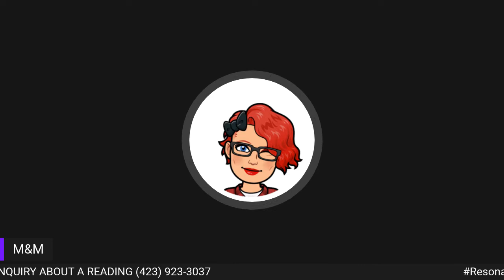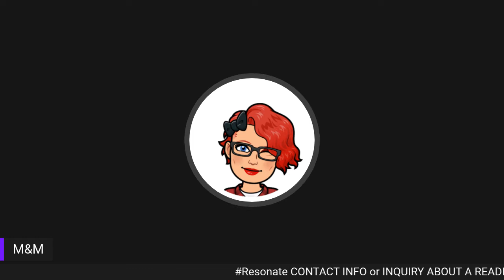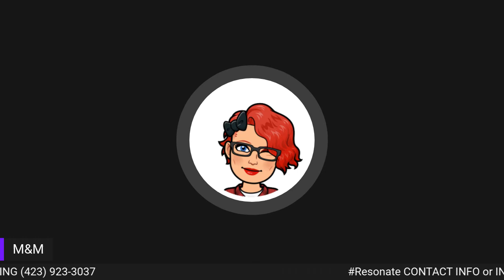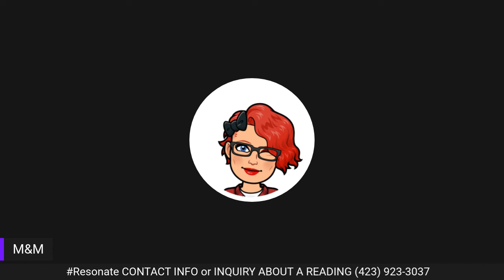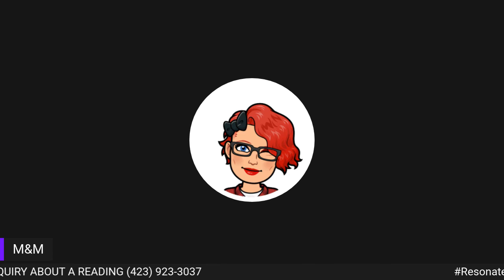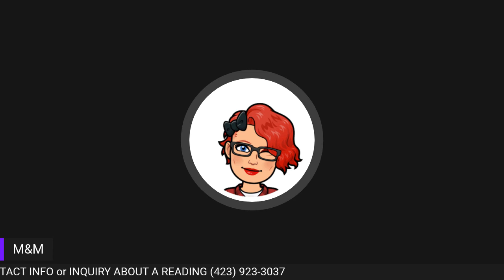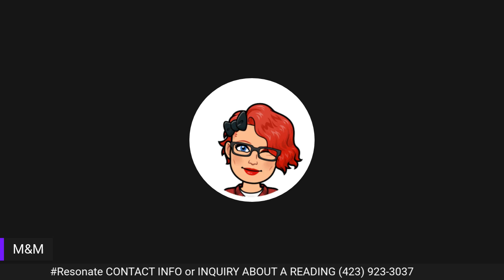PERSONAL POWER OFFERED… unless ur still hosting ur pity party‼️ daily Guidance